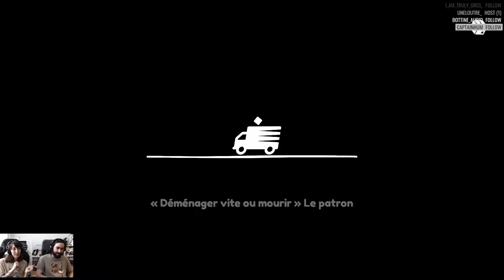Pirate & Carrière [Moving Out | Coop 2 joueurs | DLC Movers in Paradise | Session 1 Episode 3] (FR)